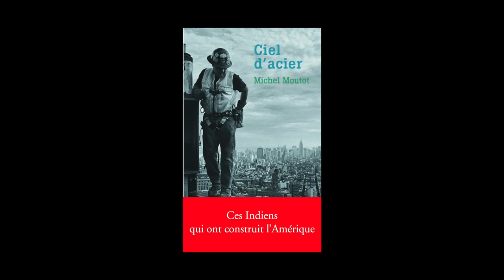Michel Moutot - Ciel d'acier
Michel Moutot vous présente son ouvrage "Ciel d'acier" aux éditions Arléa. Rentrée littéraire janvier 2015.